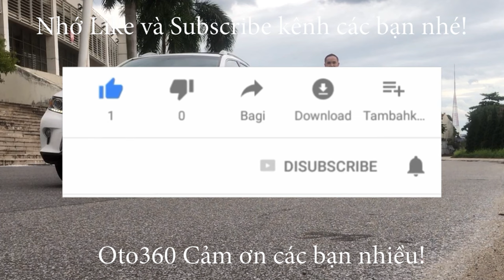Giao dịch thành công, tiễn chân chiếc Toyota Vios E 2019 trắng tinh lung linh về với anh em Phú Thọ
Toyota Vios E MT sản xuất năm 2019, màu trắng,  chạy hơn 7 vạn km, đăng ký tên tư nhân.
xe đuợc trang bị động cơ xăng Dual vvt-i 1.5 lít, kết hợp với hộp số tay 5 cấp. nội thất màu kem,  ghế da, lazang đúc, xe đã có sẵn màn hình, camera lùi, cảm biến lùi, gương chiếu hậu gập điện, tích hợp xi nhan trên gương…